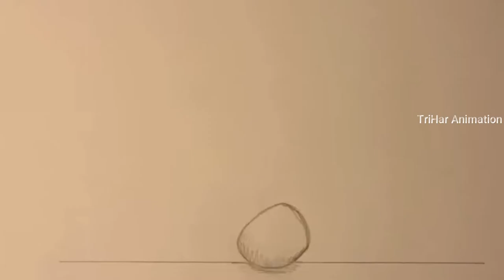Ball Bouncing 2D Animation A Sample Video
! TO OWNERS AND COPYRIGHT !
This channel is created to promote the best videos to viewers. We do not want to violate copyrights. If you want to delete a song or video, please let us know - we can immediately remove it from our channel.